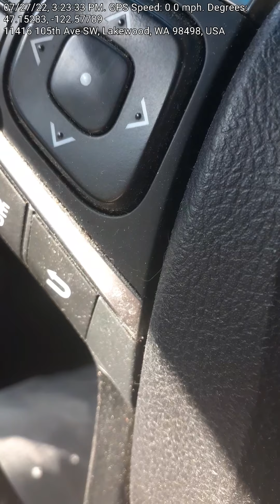July 27, 2022